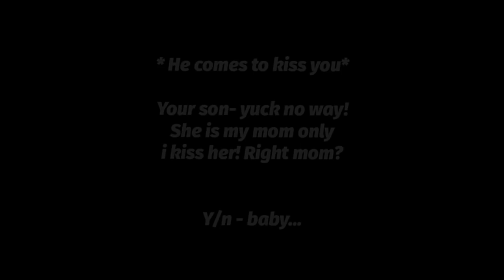#2 BTS IMAGINE : When your son doesn't let him kiss you / bts reaction / bts imagine / bts ff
BTS IMAGINE : When your son doesn't let him kiss you